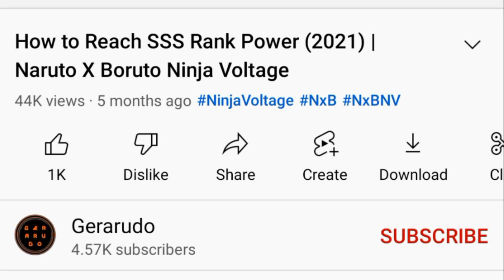SAM 52 [Mirage Master] Naruto (7th Hokage) & Sasuke (Wandering Ninja) | NxB NV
SAM 52 [Mirage Master] Naruto (7th Hokage) and Sasuke (Wandering Ninja).

 Time Stamp
0:00 Intro
0:06 SAM 52 Mirage Master - Sasuke WN
4:24 SAM 52 Mirage Master - Naruto Hokage